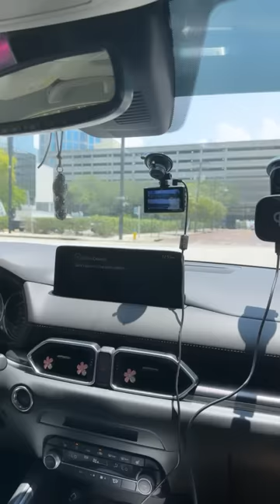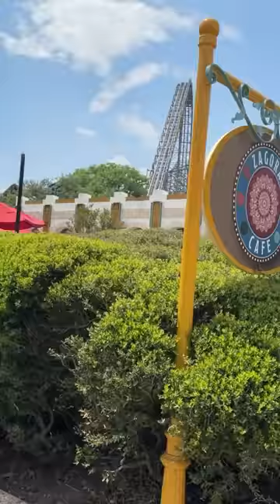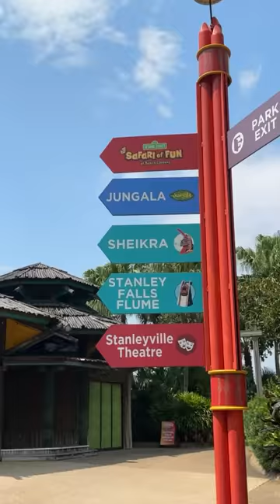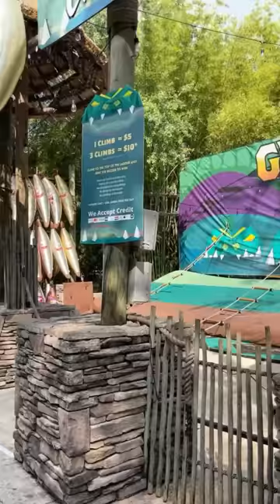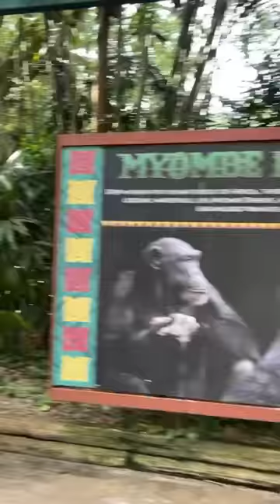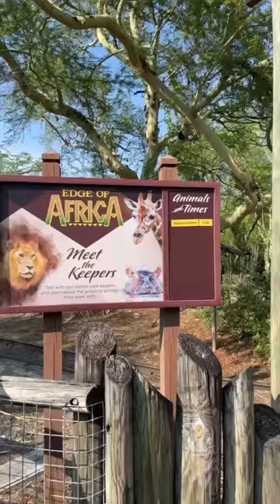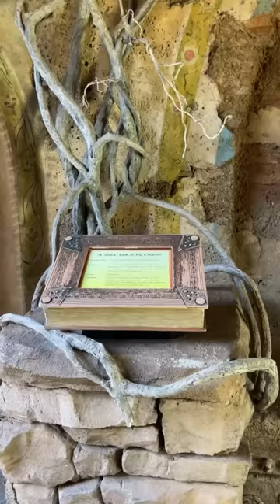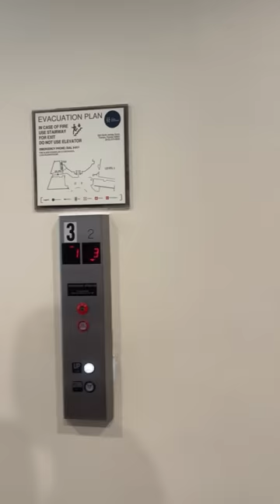Vin enjoy yon bel jounen nan lavi mwen avem Vlog 🤰❤️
Guys désolé prochaine fois map f vidéo yo pi bel pi kout and map travail yo pi bien pou nou
Enjoy nou ak ti vlog sa
Si nou renmen l fem konnen poum ka vini ak plis pou nou bbm yo
M renmen nou anpil❤️